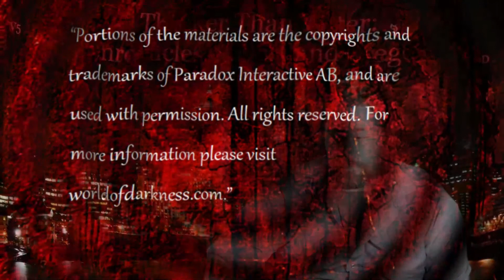Thicker Than Water Recap ep. 21 "Auld Sanguine part 2"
The chilling conclusion to Auld Sanguine. lol. Enjoy.